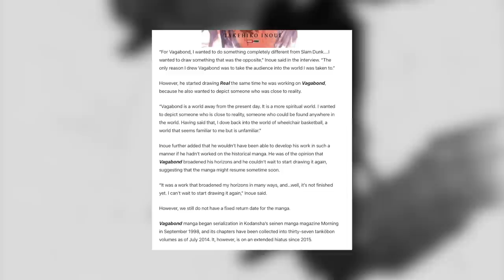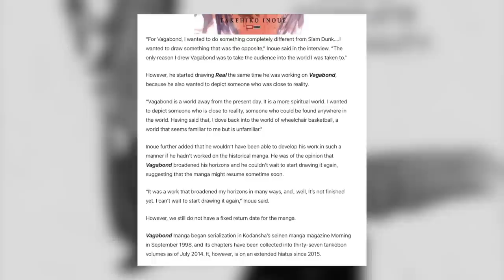The Return Of Vagabond.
In a recent interview Inoue talked about Vagabond possibly returning.